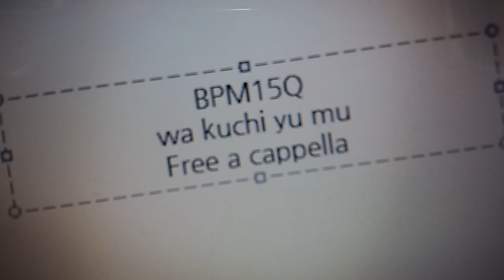BPM15Q - はくちゅーむ Free a cappella フリーアカペラ